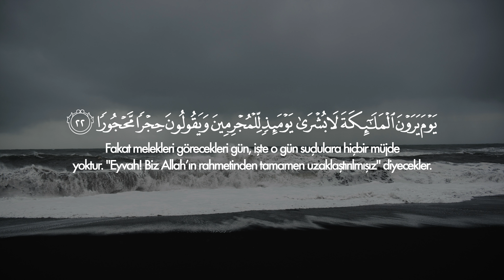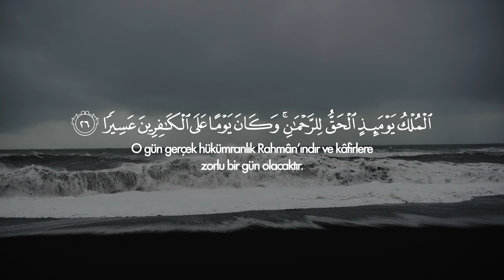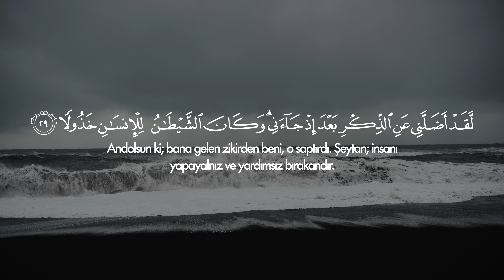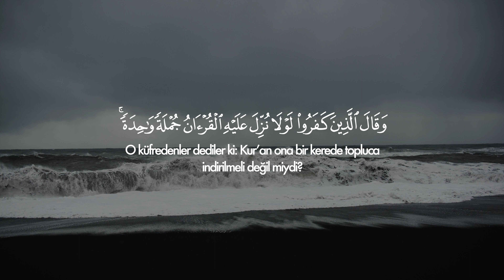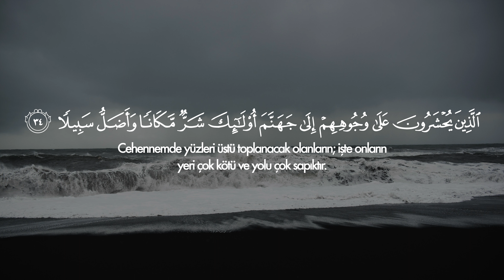Furkan Suresi - Mohammed Hesham